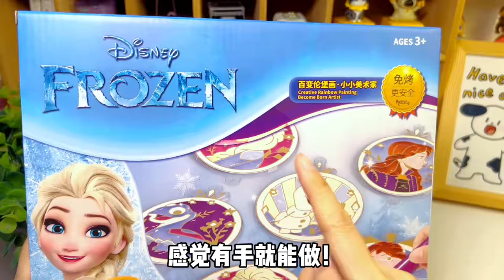小学生挑战100种职业之画家，用胶水画艾莎安娜，串上珠珠戴手串